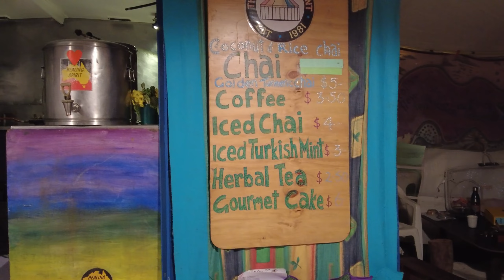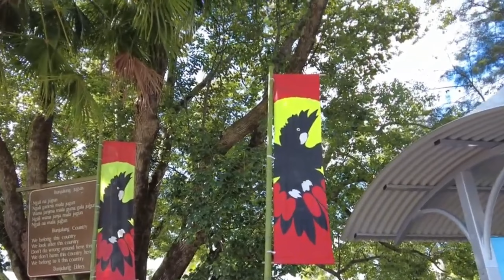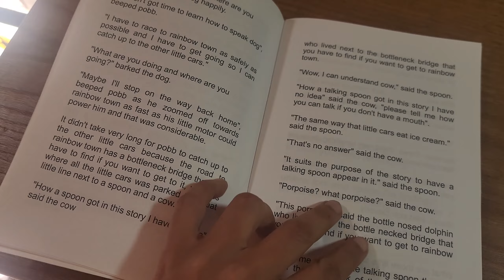Por esto Nimbin es mi lugar favorito en Australia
Cuando visites Nimbin no te quedes con lo que ves por fuera.En este lugar del mundo no importa cómo te veas ni que traes puesto, lo único que importa es que seas buena persona.

Siempre lo he dicho y Nimbin lo confirmó: el lugar no es el espacio físico, si no las personas. Por eso Nimbin se convirtió en mi lugar favorito en el mundo.